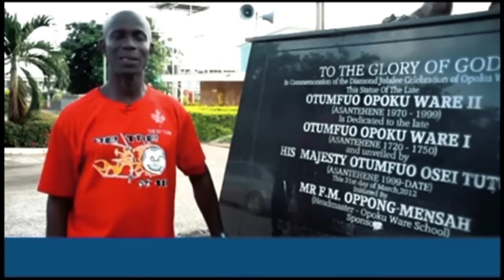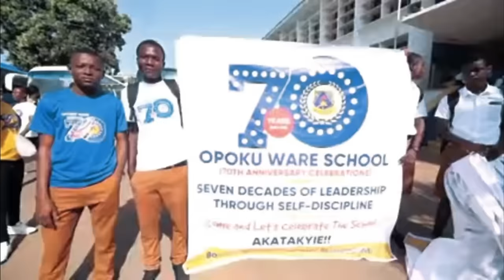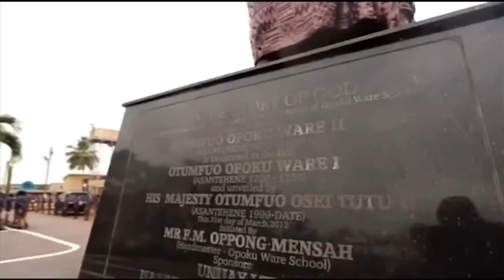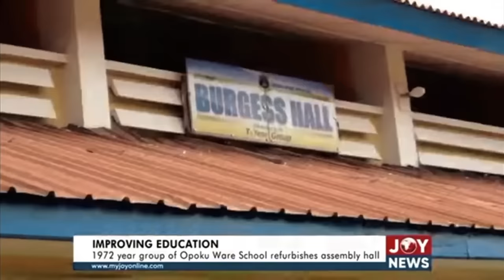THIS GOVENMENT SCHOOL IN GHANA HAS WHITE MEN CHILDREN AS STUDENTS + GHANA HAS THE REAL EDUCATION.